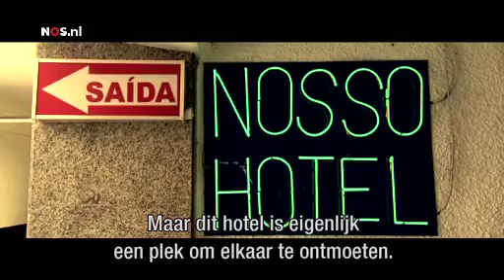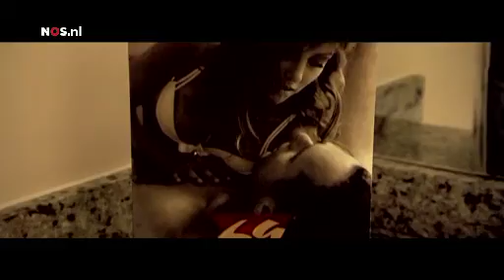Spitsuur in de Love Motel | WK Voetbal 2014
Een reportage over een Love Motel, waar mannen een bezoekje kunnen plegen om de liefde te bedrijven. Volgens de eigenaresse is het na wedstrijden van Brazilië spitsuur.